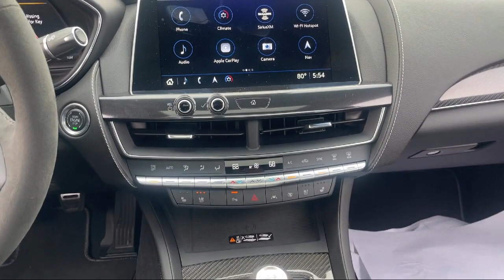2024 Cadillac CT5-V 4dr Sdn Blackwing Annapolis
2024 Cadillac CT5-V 4dr Sdn Blackwing - Stock Number: D141708A - VIN: 1G6D25R64R0860354.

Fitzgerald Auto Mall Annapolis
34 Hudson Street